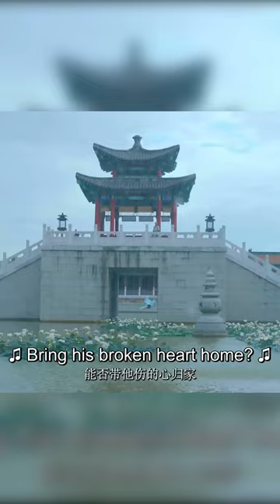Beautiful girl and chinese kung fu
Synopsis:
The story tells of Emperor Kangxi of the Qing dynasty and Li Yihuan, the last princess of the Southern Ming dynasty. After the Qing conquest of the Ming, Li Yihuan and the rest of the descendants of the Ming dynasty retreat to the Dragon Pearl Canyon. There, they train under the guidance of the elders, learning various skills, hoping to restore the glory of their country one day. Li Yihuan was instructed by her teacher to get close to the Kangxi Emperor to seek an opportunity for revenge.

Li Yi Huan and Kang Xi met on a street in Beijing and became friends, unaware of the identity of each other. The princess wasn't aware of her true identity. They crossed each other's path again and faced several life-threatening events together, during which the princess risked her life to save the emperor.

After spending time together, they fell in love in spite of the initial prejudice of the last princess against the Qing emperor. But being of opposite sides, their love story is rendered impossible.